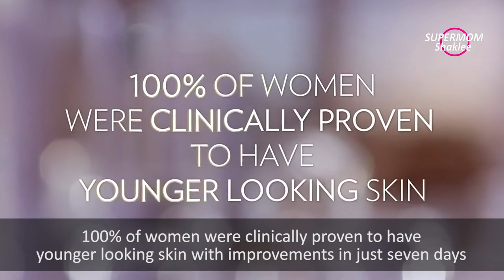Shaklee Youth with English Subtitle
Shaklee Youth with Subtitle  by Supermom Shaklee Malaysia